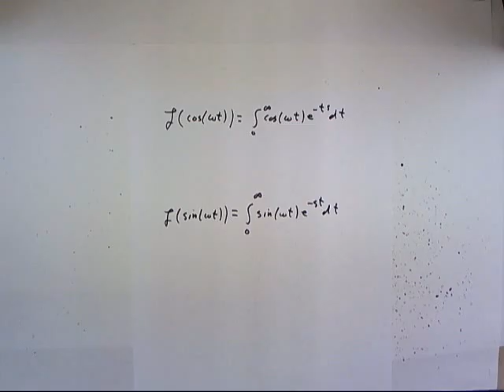diff 07 008